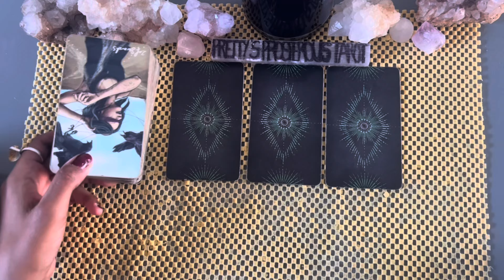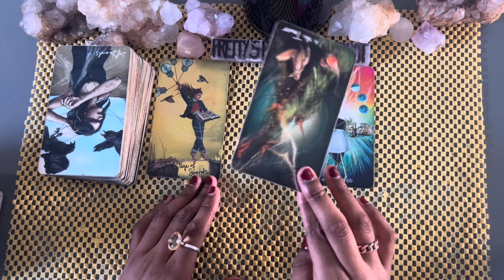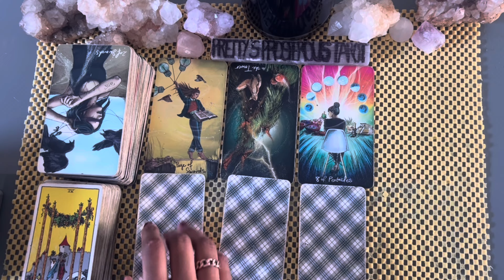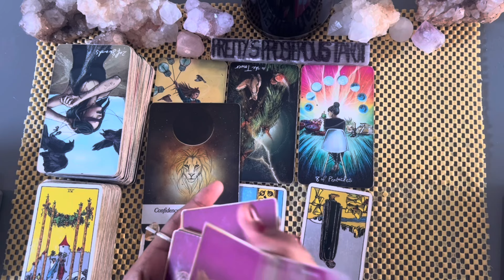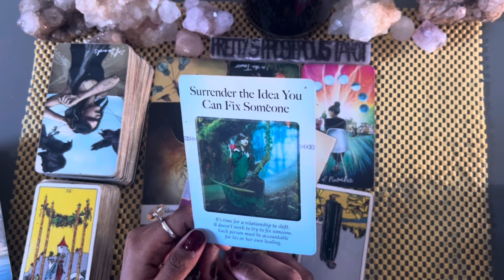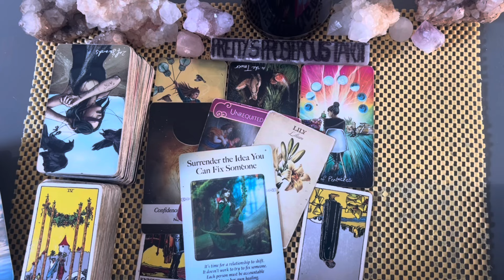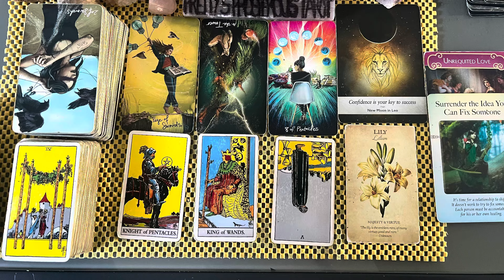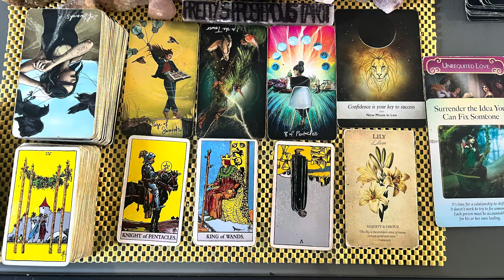Scorpio love tarot reading ~ Oct 31st ~ they are sure that they want to make this happen